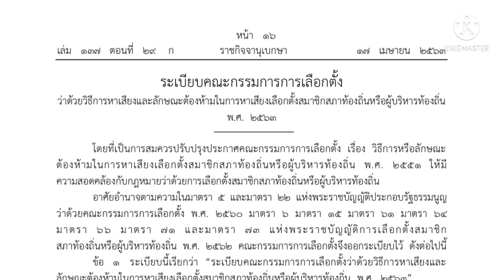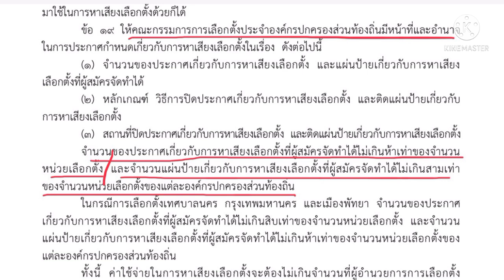การทำป้ายหาเสียงเลือกตั้ง อบต.